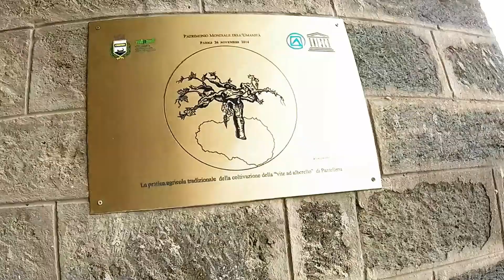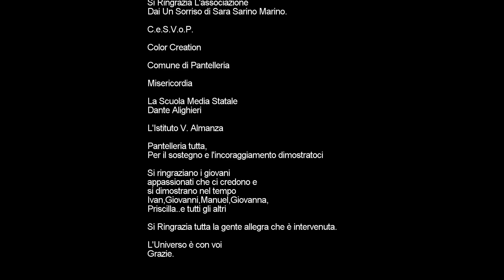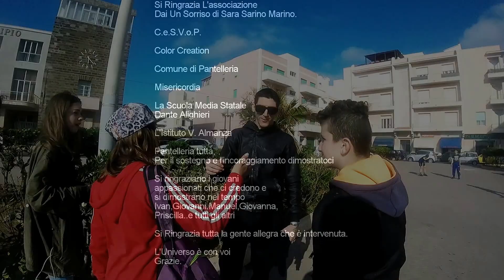Pantelleria Graffiti 2017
Search 222kk /L.G.D.C. workshop di writing a PANTELLERIA.
 Ass.ne Dai Un Sorriso,Color Creation,C.e.S.V.o.P.